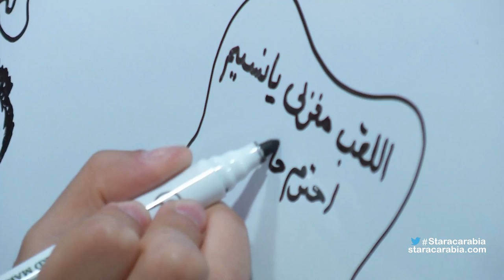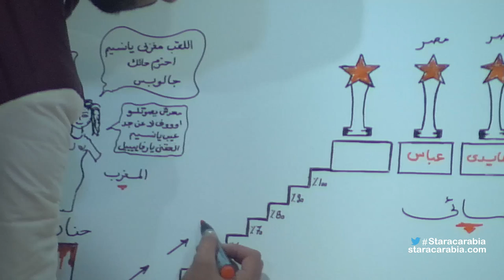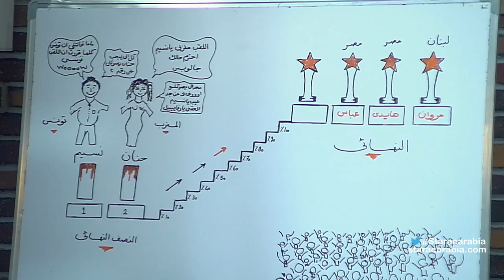محمد عباس يرسم النهائي بلوحة في الأكاديمية - ستار اكاديمي 11 - 23/01/2016